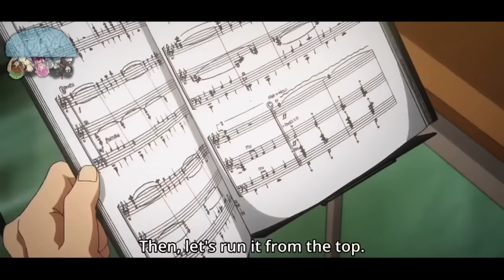Anime Vines LOL!LOL!LOL! #83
Hope you guys enjoy this episode of Anime Vines! Click the like button if you do!

Anime Included:
Blue Exorcist
Sabagebu!
Colorful
Motto To LOVE-Ru
Monster Musume
Endride
Koyomimonogatari
Hibike! Euphonium
Sword Art Online
Getsuyoubi no Tawawa